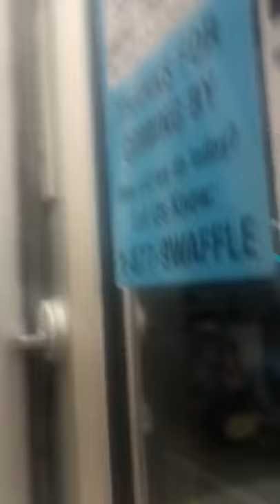Crazy old man trying to take a picture of our Dope Girl 2am